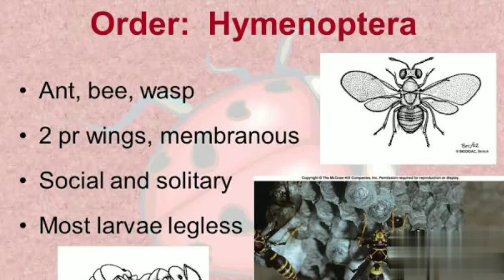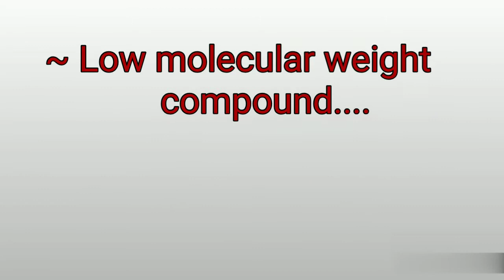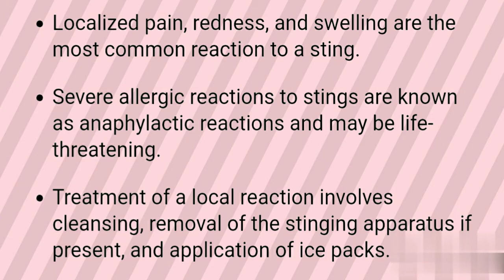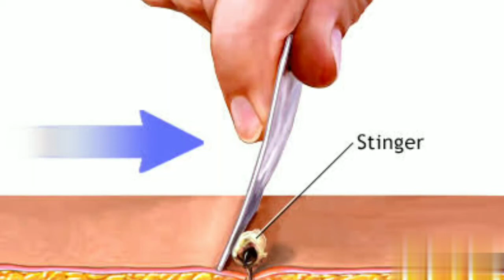BEES & WASP STING || मधुमक्खी और ततैया का डंक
Bee and wasp stings are common causes of medical problems.
Bees and wasps are all related insects that belong to the Hymenoptera order. Bee and wasp stings can cause significant reactions, ranging from localized pain and swelling to serious and even potentially fatal conditions.

U can also follow this channel..